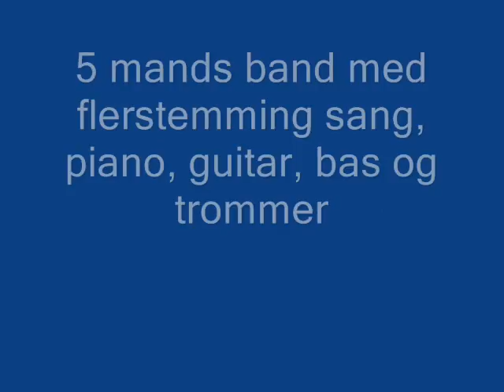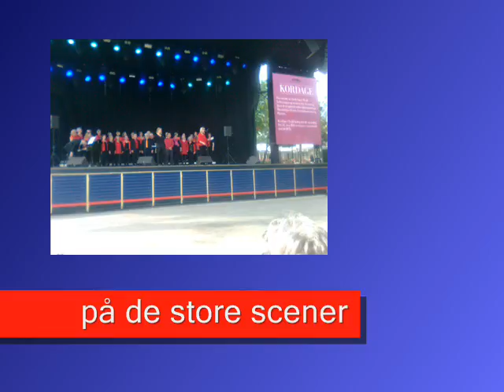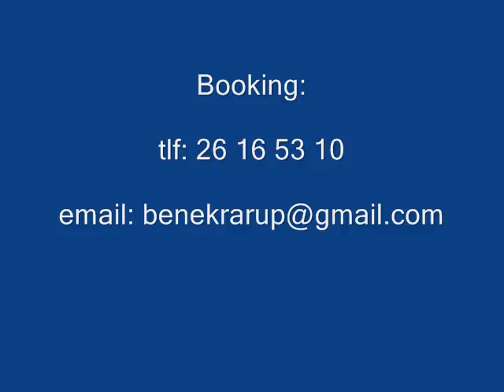Benediktes Jazz Band - Robåd til Kina (Slow Boat to China)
Benediktes Jazz Band er et velspillende og underholdende band fra København.